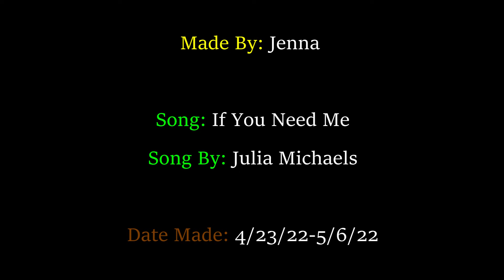Link & Midna: If You Need Me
WARNING: I would not recommend watching this video if you have not played Twilight Princess 2006 or read the Manga books. There are MAJOR SPOILERS in this video!

Song: If You Need Me
Song By: Julia Michaels

Twilight Princess was the very first Zelda game I played, when I was around 8ish years old. It has remained my absolute favorite Zelda video game and general video game out of everything else I have played. I play the game once every 2 years, because I just can't get enough of it. The story is so well thought out and the playthrough is perfection. Link and Midna's special bond is something I will adore forever. They care so deeply for each other and have such a beautiful bond, that I had to share it in this music video. I'm obsessed with their friendship. I am super proud of how this turned out, including the addition of the occasional pictures from Akira's fantastic Mangas (I highly recommend reading them!). I hope you enjoy! :)

Date Made: 4/23/22-5/6/22

Welcome Newcomers: Hello! My name is Jenna and I love creating videos for my favorite fandoms. Some fandoms I have used are:

The Lord of the Rings, Star Wars (Clone Wars and Rebels included!), Merlin, Avatar The Last Airbender, Harry Potter, Shadow and Bone, Wild Kratts, The Legend of Zelda, The Hobbit, Sherlock, etc.

On my channel, you will find a variety of different videos. I mostly make music videos for certain characters or tribute videos in honor of the characters I really appreciate or think have an interesting story. I also make Crack videos and other random, funny videos. If you go back in my channel far enough, you will even see some of my old stop motion LEGO animations and typographies I used to make!

All in all, I make these videos not only because they make me happy and are fun to edit, but because I know they make you happy as well! I love putting smiles on your faces and I hope my videos can do that for you. I work really hard on all the videos I edit and post. I am happy to say that you can see the growth from videos that were made 2 years ago, to my most current videos. I hope to continue growing in my editing skills and in my YouTube channel audience. I hope you enjoy and have a blessed day! :D